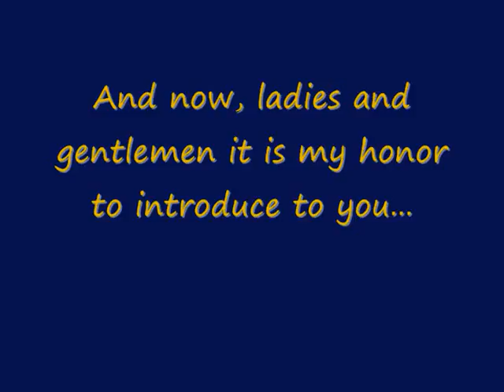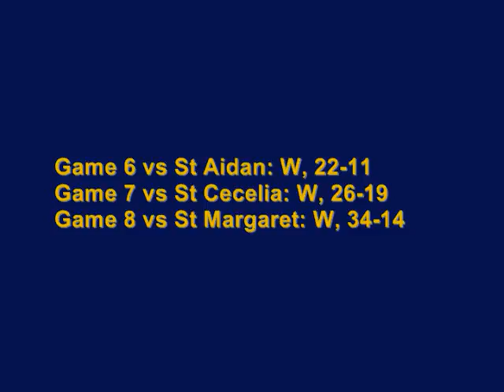St Mary's 2010-11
St Marys basketball 2010-11. After winning 2 games in the past 2 years, St Mary's went 11-3. Becoming the 2nd seed in the playoffs